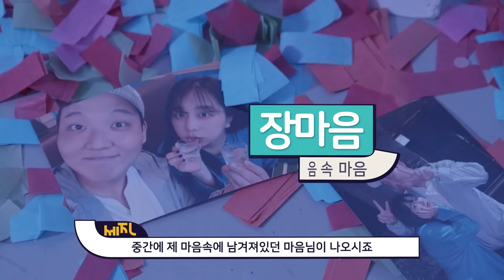"청소" 메이킹 필름!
마음 정리를 하려면 마음도 정리를 해야 되기 때문에 마음까지 정리해야 비로소 마음이 정리되는

1. "청소" 메이킹 필름! (0:00)
2. 라이트 형제 (0:40)
3. 촬영 시작! (2:22)
4. 요현의 혓바닥 능력 (4:45)
5. 마음에도 먼지가 쌓이니까 (6:57)
6. 미술 코멘트 (8:07)
7. 이송경 배우님 파트 (10:54)
8. 문이 열리네요 (11:48)